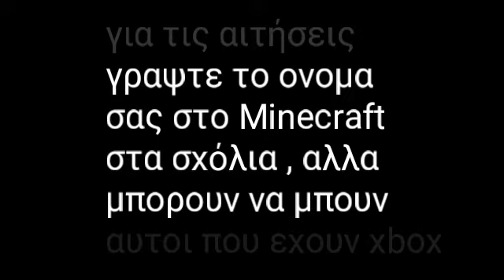Νεα season στο xboxcraft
Συνεργατες

Messenger
CreativePig Gaming

Skype
Creative Pig

Xbox
CreativePigGR